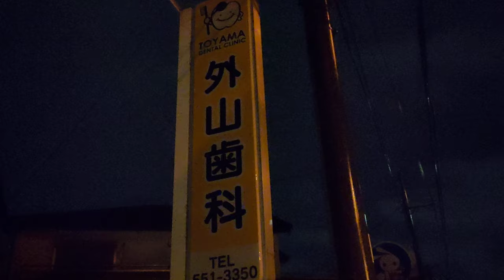Relaxing Night Walk In The Rain